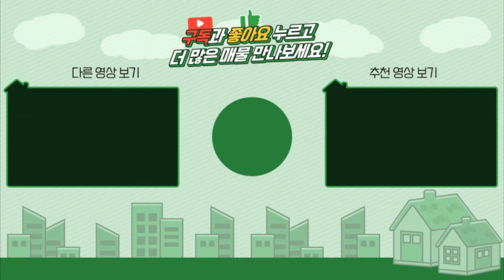양평농지급매 / 매매 2.05억~2.87억(평당75만원) / 지평면 석불역인근 / 2차선도로변 평탄지 농지매매 / 양평부동산 급매물전문[대원부동산 210908-2]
젊은피로 최선을 다하는 양심중개 양평 대표부동산 대원부동산입니다. 홈페이지 주소를 클릭하세요. 더욱 많은 매물을 보실 수 있습니다. 아래에 '더보기' 하시면 상세정보가 나옵니다.
▶ 매 물 번 호 : 210908-2
▶ 가        격 : 매매 2.05억~2.87억(평당75만원)
▶ 소   재  지 : 경기도 양평군 지평면 망미리
▶ 면        적 : 1번매물 토지면적  867㎡(262.2평)+도로지분(12평)
                    2번매물 토지면적  875㎡(264.6평)+도로지분(29평)
                    3번매물 토지면적 1163㎡(351.8평)+도로지분(30.9평)
▶ 용 도 지 역 : 보전관리지역
▶ 지        목 : 전, 도로
▶ 도 로 조 건 : 4m포장도로
▶ 방        향 : 남동향, 남서향
▶ 기 타 시 설 : 오수,우수관공사완료, 마을상수도 연결가능

사무소명칭/대표 : 대원공인중개사무소 / 대표 김대원
중개사무소 등록번호 : 제 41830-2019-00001 호
사무소위치 : 경기 양평군 양평읍 중앙로 107 3층 301호